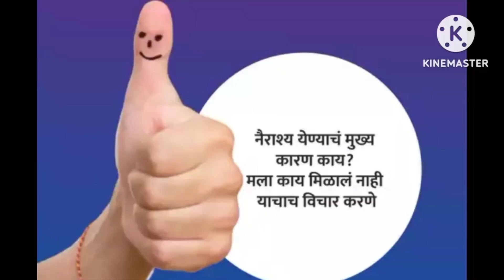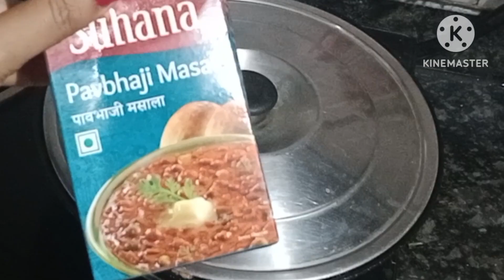2 पोळ्या जास्त खाल असा अंडा मसाला हॉटेल सारख|| Anda tawa Masala || Egg Recipe in Mara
#@satvikrecipehome anda tawa recipe in Marathi #
दोन चपात्या जास्तच काल असा अंडा तवा मसाला || Anda tawa Masala || egg masala recipe in Marathi
दोन पोळ्या जास्त खाल असा अंडा तवा मसाला | Anda tawa masala | Egg Tawa Masala | Tawa anda masal